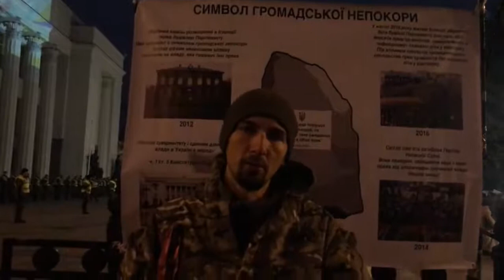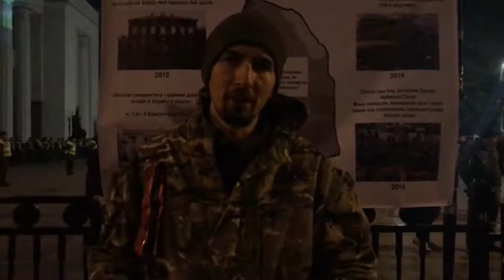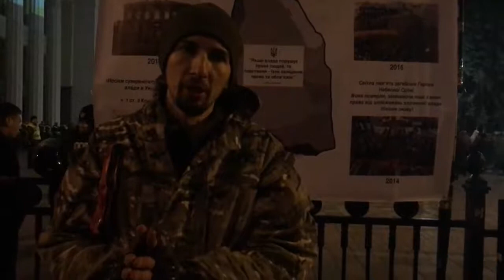Відкрита заява Антона Бондаренко учасника Революції Гідності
Використання матеріалів даного каналу можливе виключно шляхом розміщення гіперпосилання на першоджерело без зміни змісту матеріалу.